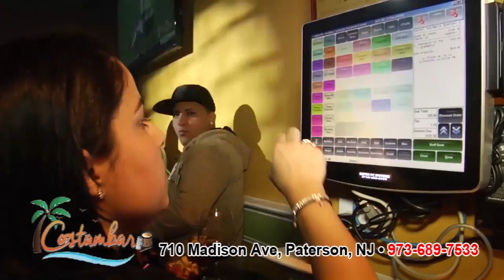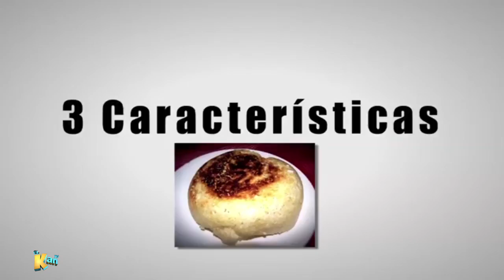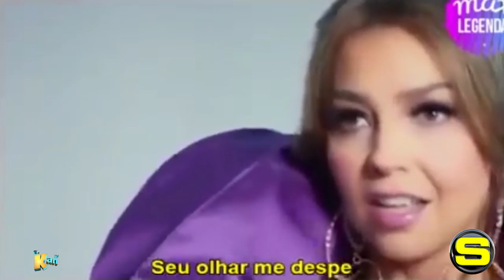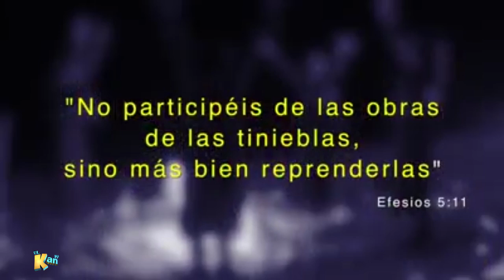El Kan TV Show Domingo 28 de Oct, 2018 HD